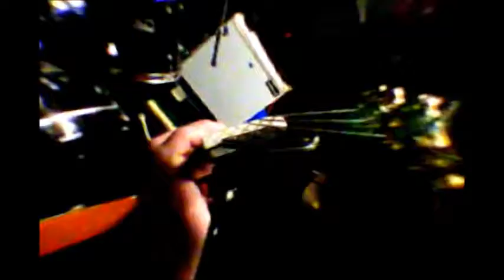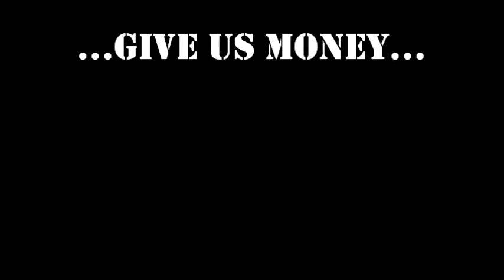6SM and Norm3 Is This DandB Guitar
GoPro? Nah eff dat. I stay amateur. Well, except that whole jamming with Norm3 thing. That dude is 1337!